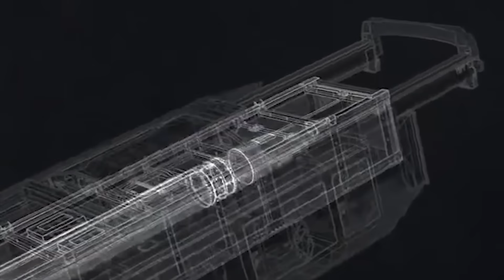Neue Haubitze mit extra großer Reichweite schockiert die Welt!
Die U.S. Army setzt Haubitzen für präzises indirektes Feuer, Raketensysteme wie MLRS für Fernangriffe und Mörser für die Nahunterstützung ein. Diese Artilleriesysteme bekämpfen feindliche Stellungen und leisten wichtige Feuerunterstützung für die Truppen in verschiedenen Einsatzszenarien. Und heute wollen wir euch die 10 besten Haubitzen, Raketensysteme und Mörser der US-Armee vorstellen.